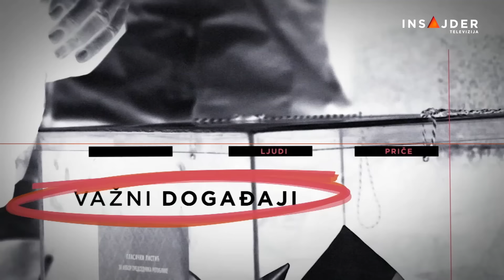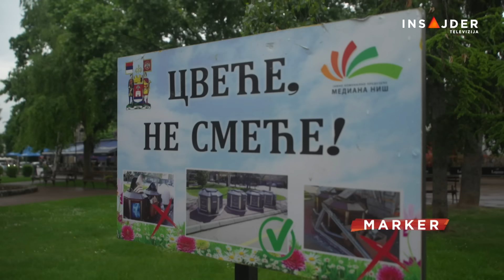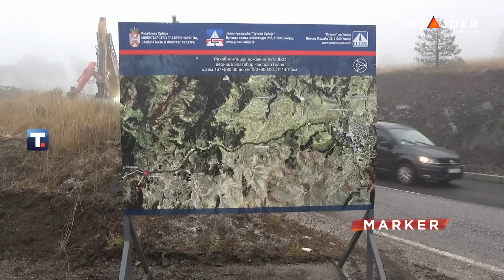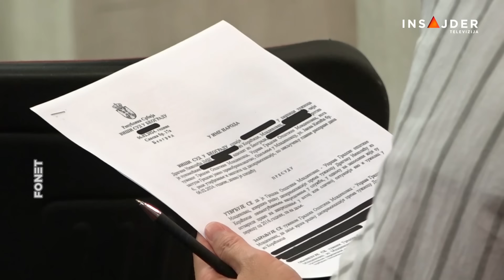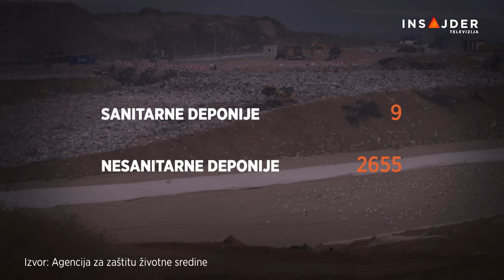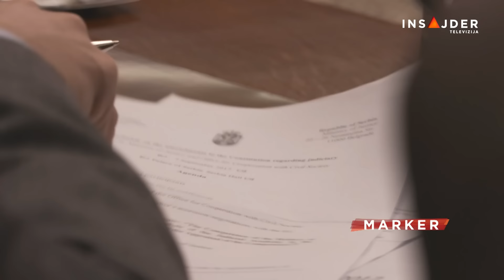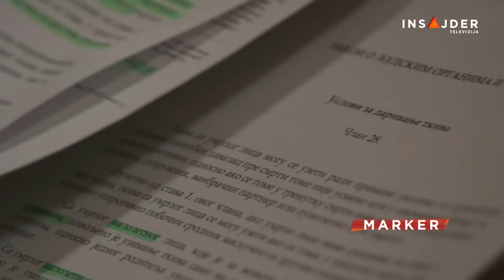MARKER - CELA EMISIJA - 23. maj 2024.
Suđenje masovnom ubici u Malom Orašju i Duboni prekinuto, a da zapravo nije ni počelo. Roditelji ubijenih burno reagovali pri ulasku Uroša Blažića u sudnicu.

Generalna skupština izglasala Rezoluciju o Srebrenici. Od 193 zemlje, 84 glasale ZA.

Od ponedeljka u 7 na Insajder TV emisija BUĐENJE postaće vaša zdrava jutarnja navika. Gost Dragan Ilić.

Pratite nas na i na društvenim mrežama